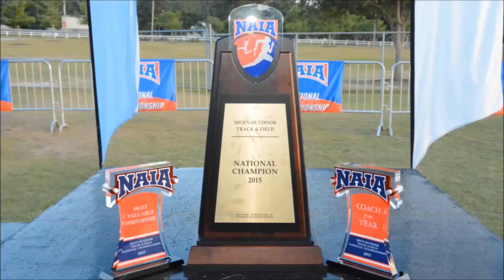National championship ring ceremony (April 9, 2016)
Members of the 2015 NAIA men's outdoor track and field national championship team received championship rings during a ceremony held on April 9, 2016.